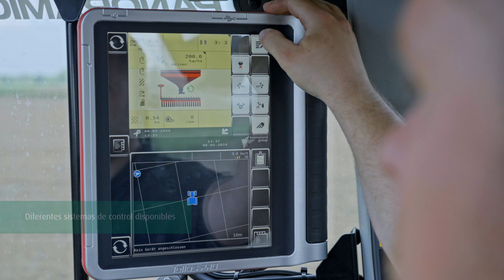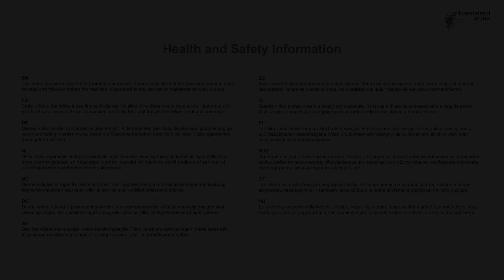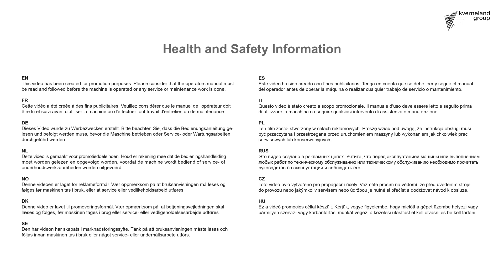Kverneland Satio F - ES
La sembradora en solitario compacta Kverneland Satio F ofrece una flexibilidad adicional para adaptarse también a condiciones meteorológicas extremas. Permite sembrar independientemente de la preparación del lecho de siembra cuando llega el momento. La siembra puede realizarse a mayor velocidad y con un bajo requerimiento de potencia. Para más información, visite: